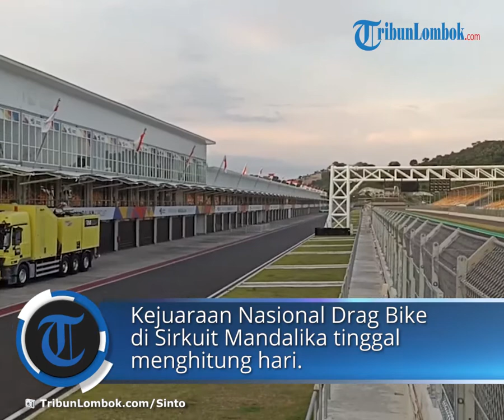Kejurnas Drag Bike akan Berlangsung di Sirkuit Mandalika, Pihak MGPA Cek Persiapannya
TRIBUN-VIDEO.COM - Kejuaraan Nasional Drag Bike di Sirkuit Mandalika tinggal menghitung hari.

Coordinator Event Organizer Drag Bike Alexander Wiguna melakukan pengecekan langsung kesiapan Sirkuit Mandalika, Selasa (14/6/2022).

Alexander Wiguna didampingi Direktur Utama Mandalika Grand Prix Association (MGPA) Priandhi Satria.

Berdasarkan pantauan TribunLombok.com, sejumlah panitia mencoba menentukan garis start, titik finish, breaking zone, pit out, dan selanjutnya kembali ke paddock.

Alex Wiguna mengungkapkan garis start dan finis berada di depan tribun.

Harapannya agar para penonton bisa menyaksikan aksi para pembalap dengan nyaman.

"Kami tadi telah melakukan inspeksi dari garis start hingga menuju ke finish dan juga memantau langsung kondisi paddock. Semuanya sudah sangat siap," terang Alex panggilan akrabnya.

Alex menambahkan, dirinya dan Direktur Utama MGPA juga telah melakukan inspeksi keamanan dari pembalap dari pit out menuju ke area paddock.

Tidak lupa pula, lalu lintas penonton dilakukan rekayasa agar keamanan pemegang pit lane ticket bisa nyaman dan aman.

Sementara itu, Priandhi menyebutkan, Sirkuit Mandalika secara umum sudah sangat siap untuk menyelenggarakan event yang baru pertama kali terselenggara ini.

Keamanan dan kenyamanan dari para penonton adalah prioritas utama dari panitia penyelenggara.

Oleh karenanya, ia telah melakukan pengecekan langsung terhadap alur pintu masuk penonton, peserta, booth UMKM, hingga jalur medis dan evakuasi.

"Kami sudah melakukan pemetaan terhadap jalur masuk penonton di area inner circle hingga di VVIP Lounge dan lain sebagainya," tutup Priandhi.

Artikel ini telah tayang di TribunLombok.com dengan judul Jelang Kejurnas Drag Bike Sirkuit Mandalika, Panitia Uji Keamanan Pembalap & Kenyamanan Penonton,
Penulis: Sinto | Editor: Wahyu Widiyantoro